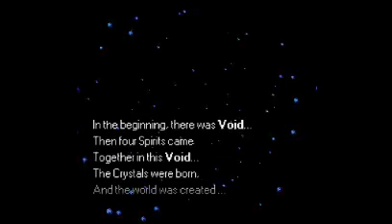Four Job Fiesta 2015 Run 5 – Final Battle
Taking on the final battle with the Run 5 Classic party. Good luck with Old from the Ancient Sword was the key, although things got dicey after the first Almagest and Grand Cross.